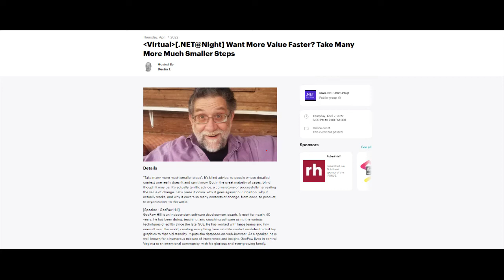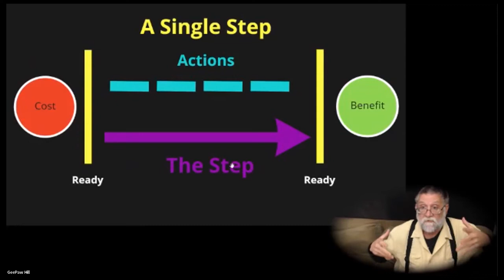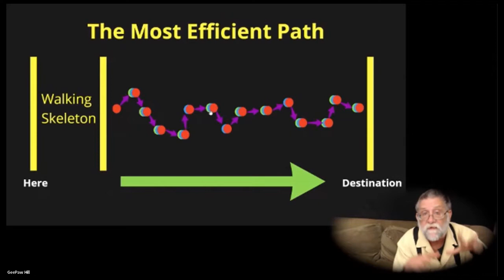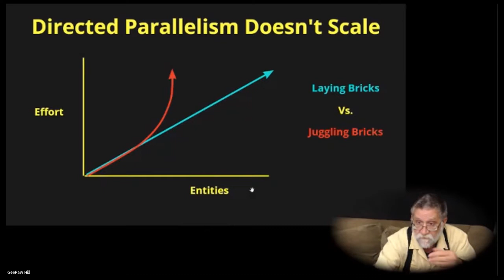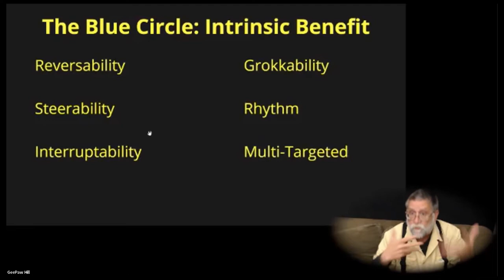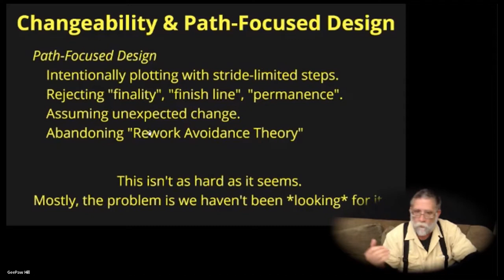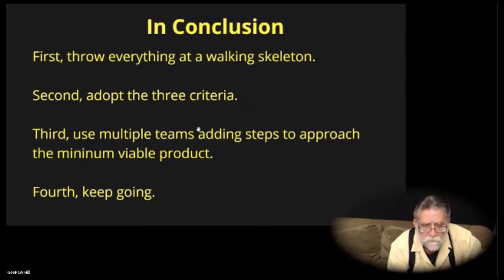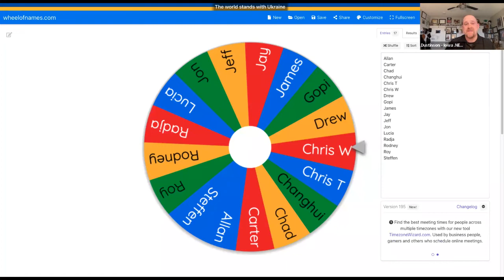20220407 [.NET@Night] Want More Value Faster? Take Many More Much Smaller Steps - GeePaw Hill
"Take many more much smaller steps". It's blind advice, to people whose detailed context one really doesn't and can't know. But in the great majority of cases, blind though it may be, it's actually terrific advice. a cornerstone of successfully harvesting the value of change. Let's break it down: why it goes against our intuition, why it actually works, and why it covers so many contexts of change, from code, to product, to organization, to the world.

[Speaker - GeePaw Hill]
GeePaw Hill is an independent software development coach. A geek for nearly 40 years, he has been doing, teaching, and coaching software using the various techniques of agility since the late '90s. He has worked with large teams and tiny ones all over the world, creating everything from satellite control modules to desktop graphics to that old standby, it-puts-the database-on-web-browser. As a speaker, he is well known for a humorous mixture of irreverence and insight. GeePaw lives in central Virginia at an intentional community, with his glorious and ever-growing family.